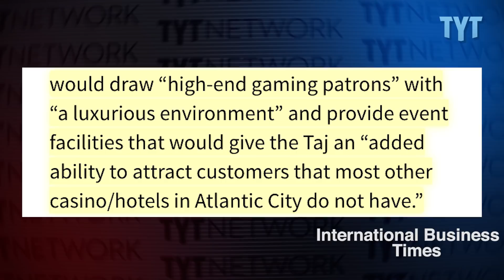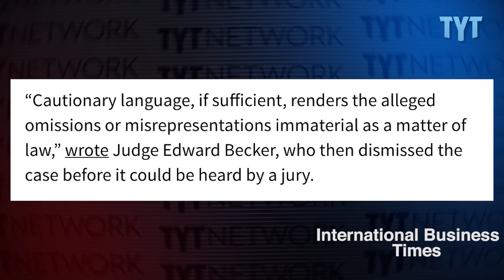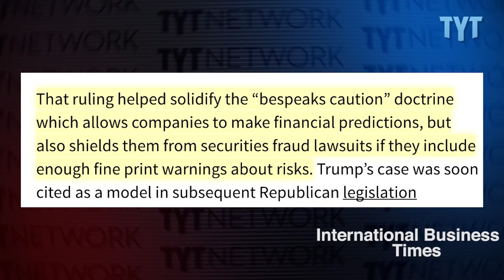Trump Helped Wall Street Rip Us Off BEFORE Becoming President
TYT Politics Contributor David Sirota discusses how before he was president, Donald Trump paved the way for Wall Street firms to mislead investors.